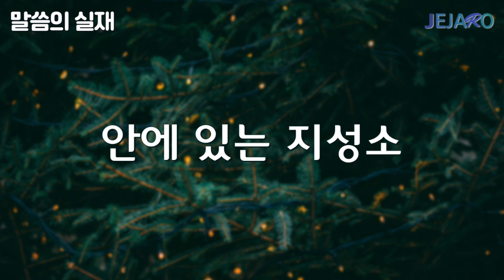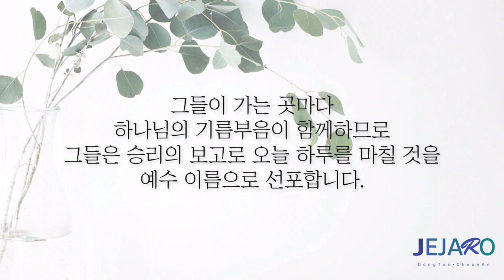22/12/1 안에 있는 지성소 [말씀의실재]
동탄 제자로 교회: 경기도 화성시 동탄문화센터로 61 아시아프라자 409호
 - 주일 1부 예배: 오전 9시
 - 주일 2부 예배: 오전 11시

천안 제자로 교회: 충남 천안시 서북구 월봉로 38 수암빌딩 302호
 - 주일 1부 예배: 오전 11시(실시간 영상예배)
 - 주일 2부 예배: 오후 2시 30분